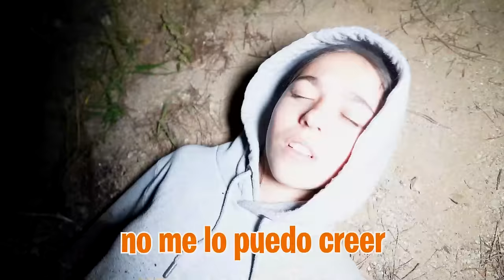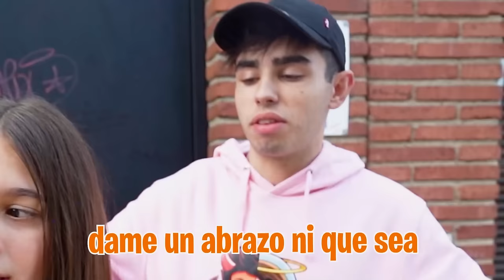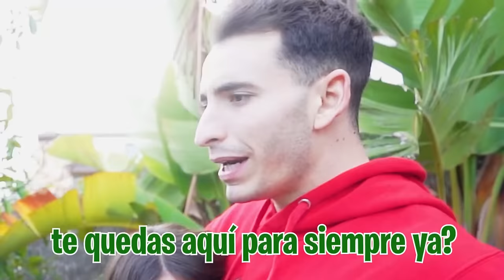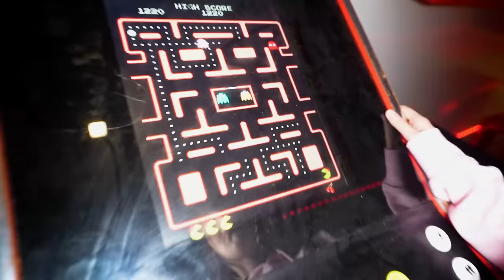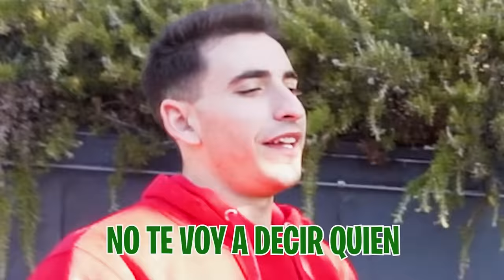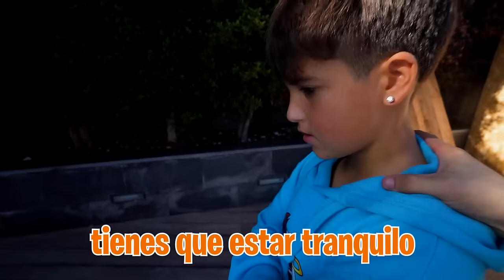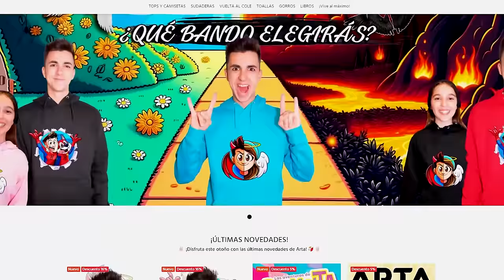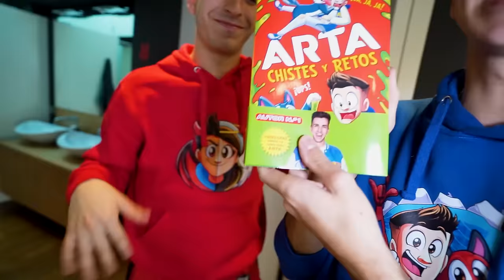PENSABA QUE MI HIJA ESTABA MUERT4 Y APARECIÓ POR SORPRESA…*emotivo!*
Por fin han encontrado a mi hija pero yo acabo de salir de la cárcel asi que no sabía que estaba en casa y entre todos han preparado una sorpresa para mi.